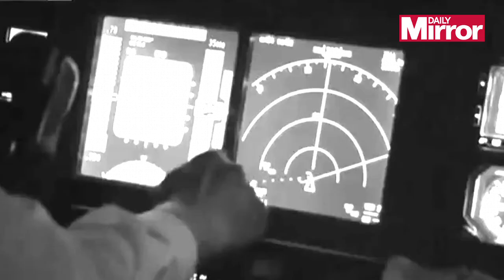MH370 timeline video: How missing Malaysia Airlines Flight became a global mystery.